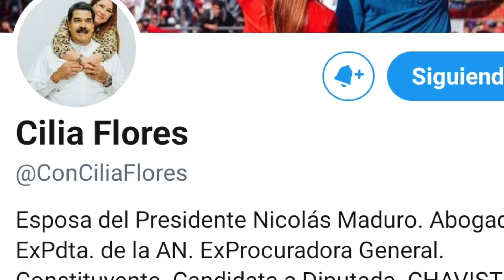¡Maduro quiere que Venezuela sea como Cuba! | Impacto Mundo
Con escasez de alimentos, privados de servicios públicos y viviendo en persecución, tiene Maduro a millones de venezolanos ¿será que quiere convertir a su país en una segunda Cuba como muchos expertos aseguran? Aquí en Impacto Mundo te contamos.
 Periodista: Wendy Heredia | Editor: Esteban Olmos | Graficador: Jeisonn Erazo